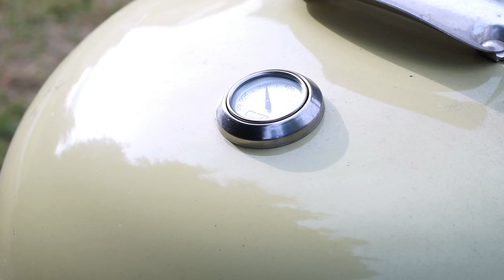Lechon Belly (Rotisserie Grilled Pork Belly)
My version of Crispy Lechon Belly. It is a proven recipe and guaranteed crispy skin! Try and enjoy.

Ingredients:
3 kilos Pork belly
Lemon Grass Paste mixture
100g salt
2 teaspons fresh ground black pepper
1 handful fresh green onions
kitchen twine
2.5 kilos Charcoal brickettes

For the Paste:
9 stalks lemon grass
2 large onions
15 cloves garlic
4 kaffir lime leaves
5 bay leaf
2 T soy sauce
2 T vinegar
2 T tamarind paste or 1T powdered tamarind (sinigang mix)